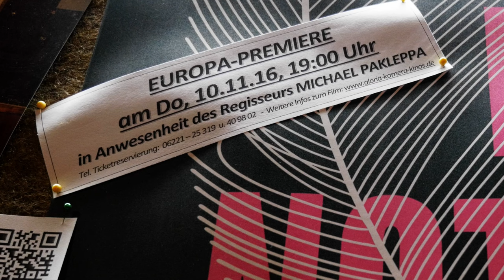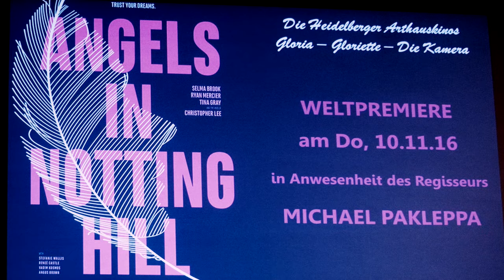Europapremiere "Angels in Notting Hill" in Heidelberg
Direkt aus Notting Hill eingeflogen: Regisseur Michael Pakleppa zur Welt- und Europapremiere seines Films "Angels in Notting Hill". Ein lokales Ereignis, nicht nur wegen der Sixtie and Seventie Parallelen zwischen Heidelberg und Notig Hill, sondern auch weil Michael Pakleppa in Heidelberg aufgewachsen ist und hier zahlreiche Spuren hinterliess.